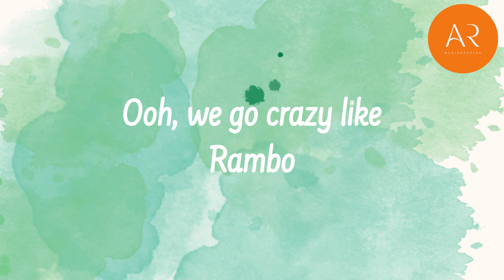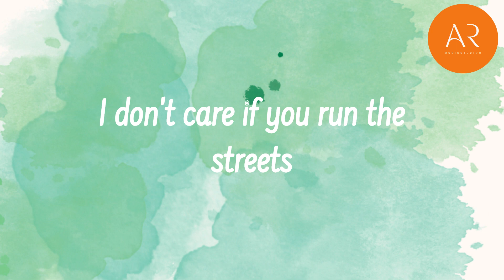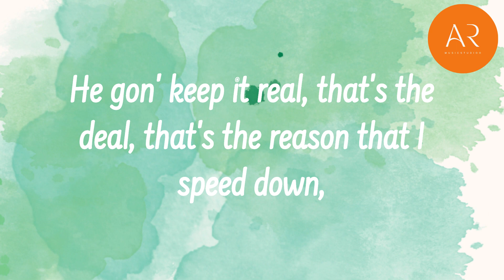Doechii | What it is (Solo)| (Lyrics)